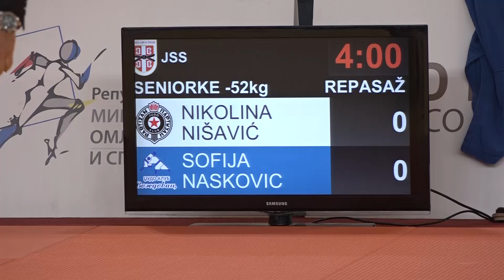Nikolina Nišavić PBG Sofija Našković VOŽ 1:0 -52kg